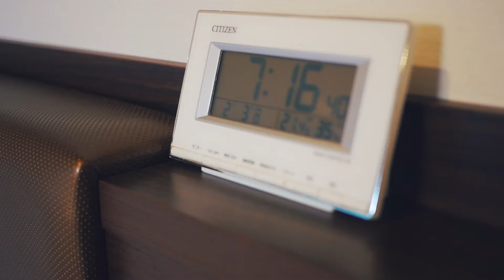Room condition of Mystays Hotel Haneda